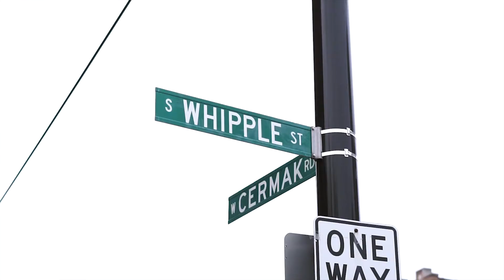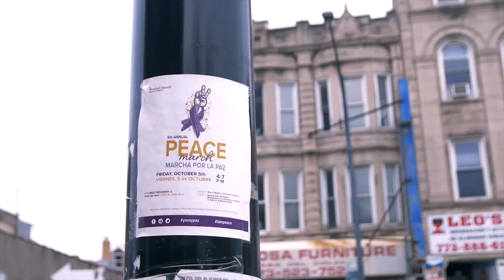YBN Lil White - My People (Official Video) SHOT BY